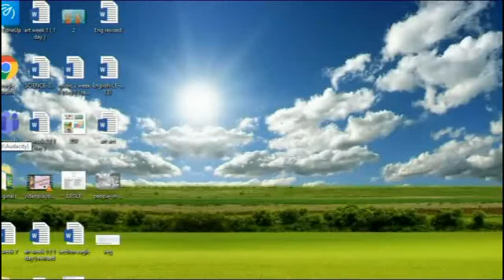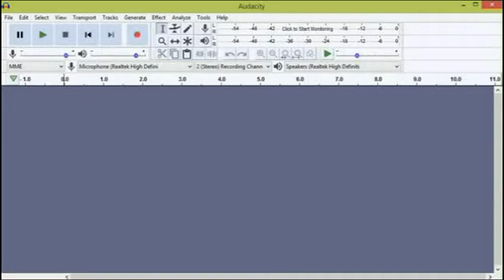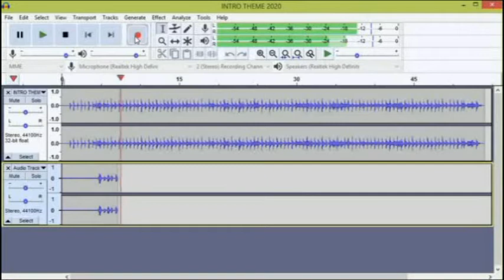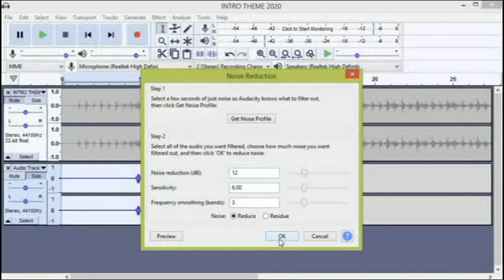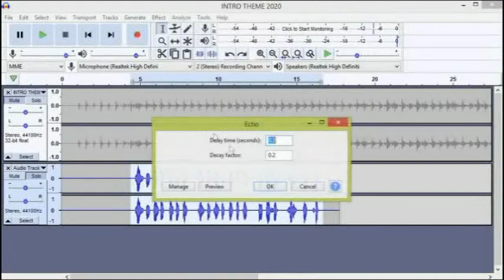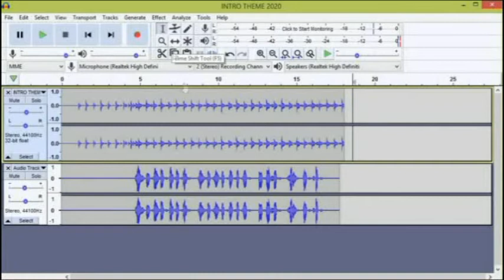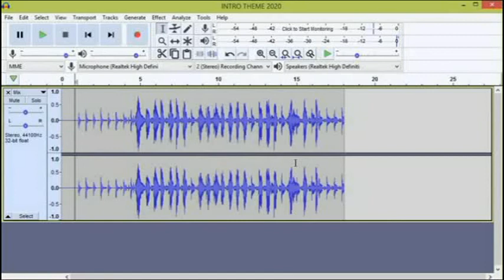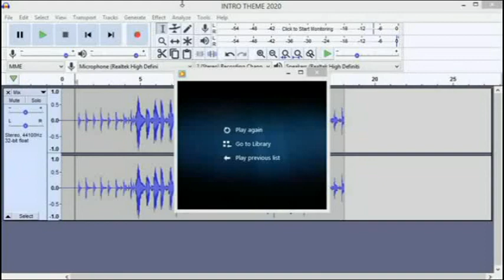Wala kang soundcard, condenser mic? pero gusto mong mag audio record na quality ang tunog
Wala kang soundcard, wala kang condenser mic? pero gusto mong mag audio record na quality ang tunog